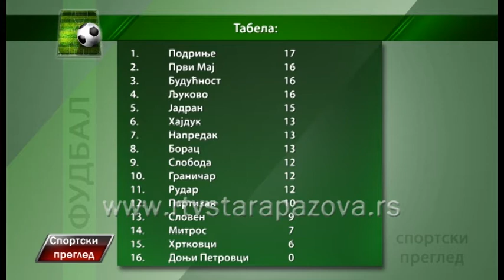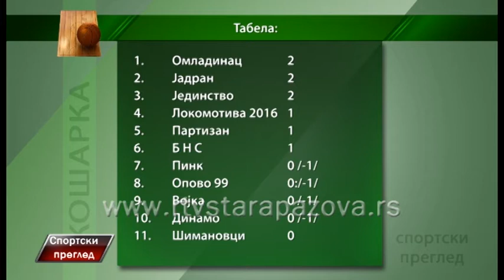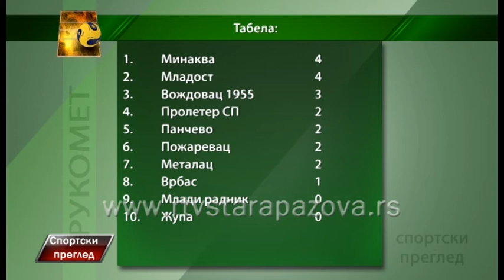Sportrski pregled 03 10 2016